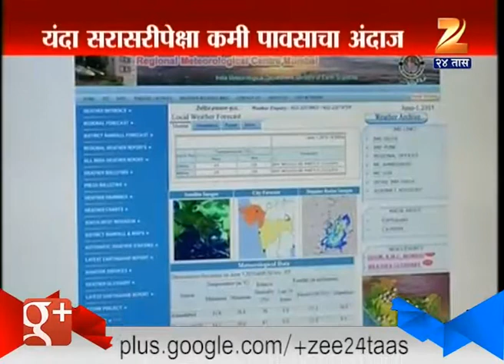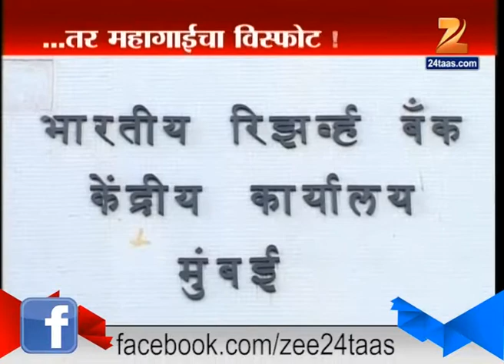Mumbai : Monsoon Effect On Share Market And Lifestyle